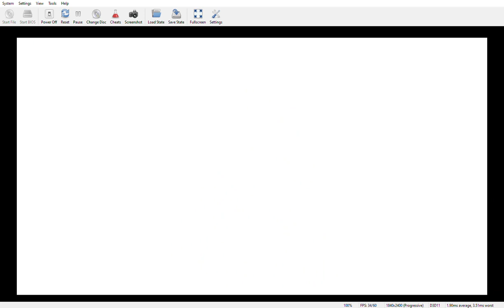Tekken 3 Japan, Asia xiaoyu